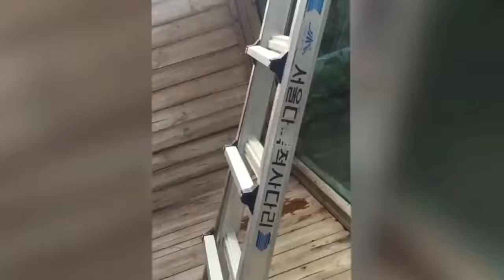Cat and mouse are very good friends